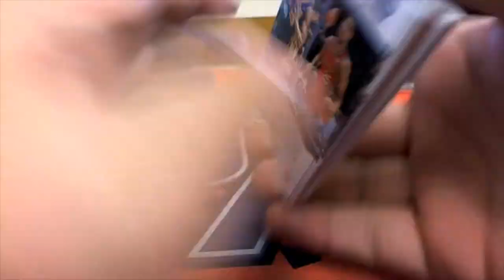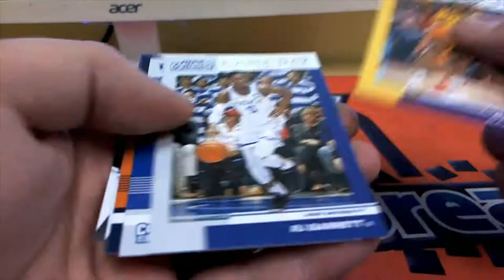2019 Panini Cotenders DRAFT Picks BASKETBALL PACK RIP FOR DENNIS D